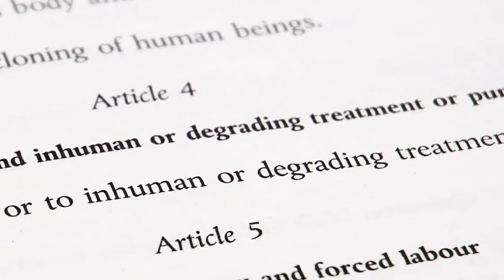The Ethical Dimensions of International Politics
Instructor: Rajan Menon

An examination of the intersection of ethics and world politics. Standard courses on world politics generally consider issues of ethics and morality briefly, if at all. This one, by contrast, confronts them head on—and by drawing on various disciplines: political science, history, law, economics, philosophy, and religion studies.